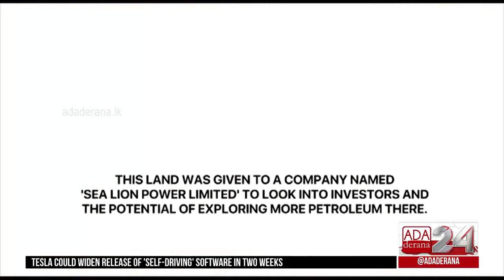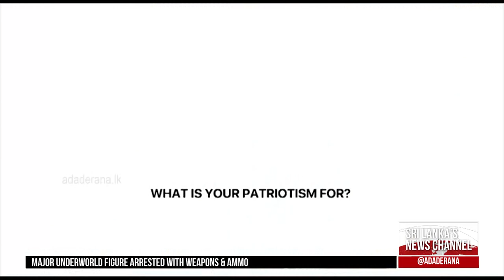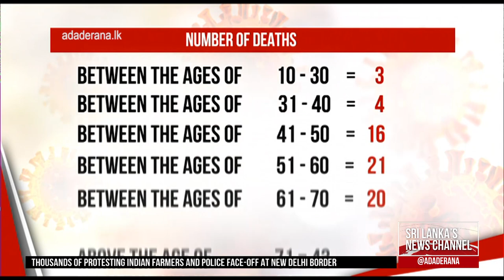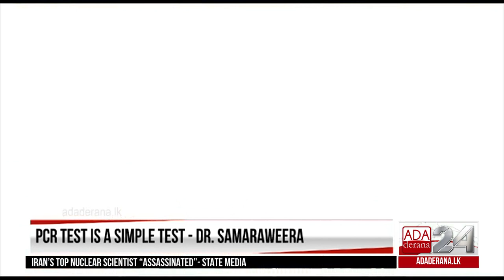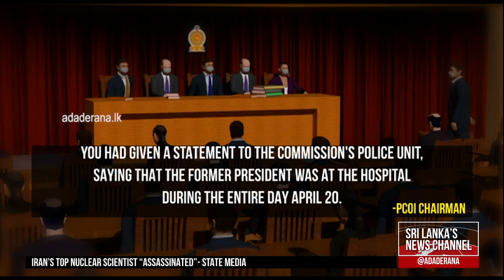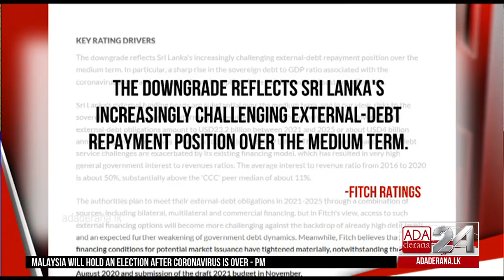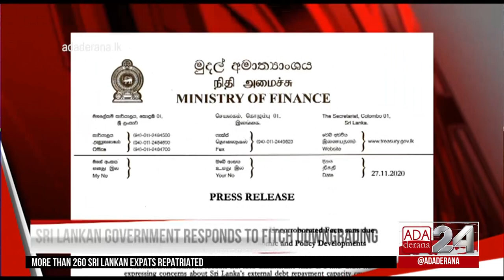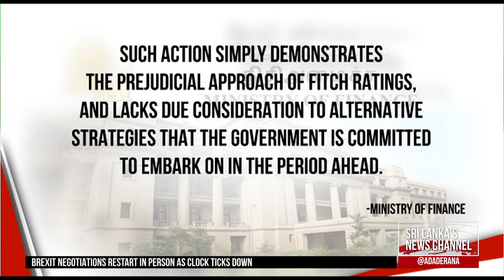Ada Derana First At 9.00 - English News 28.11.2020